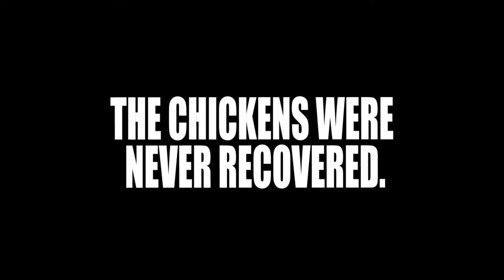Percy Adams: Bodyguard